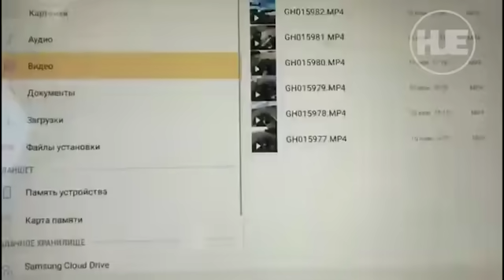Последняя поездка блогера Болта